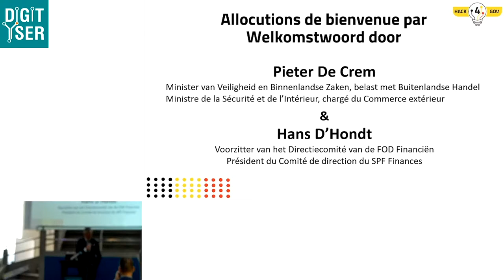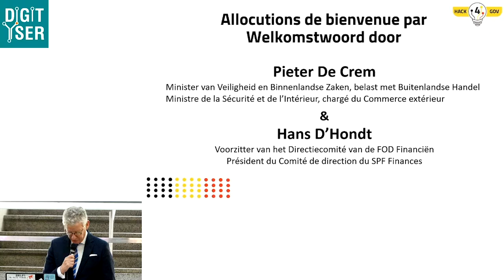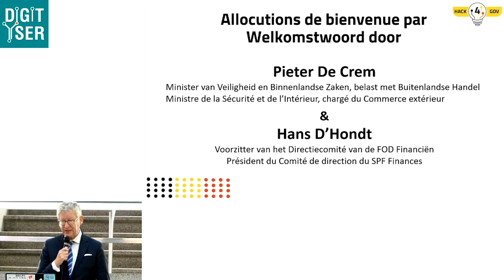Speech of Minister Pieter De Crem at HACK4GOV